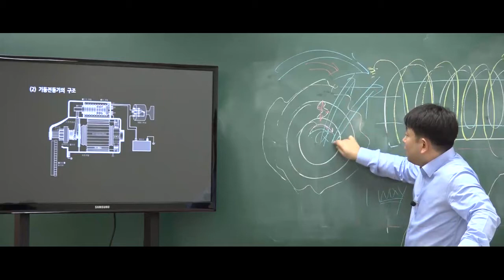9급운전직공무원 자동차구조원리 '기동전동기의 구조'